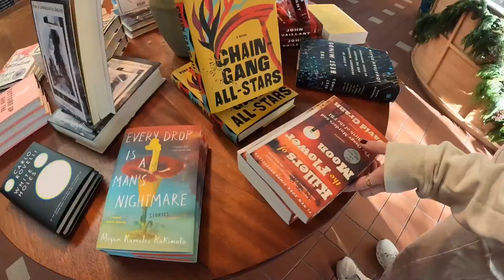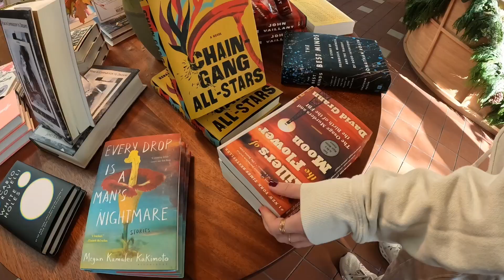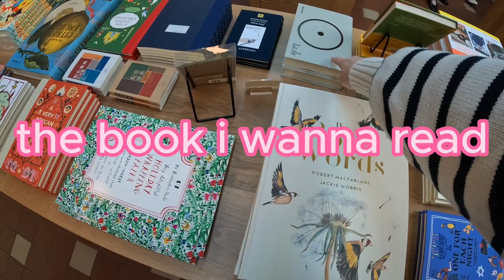new bookstore in austin 🤝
👀 ON SOCIALS AT | PINTEREST.COM/ELLIEPACESTUDIO | INSTAGRAM.COM/ELLIEPACESTUDIO

🤝 HIRE ME! 🤝